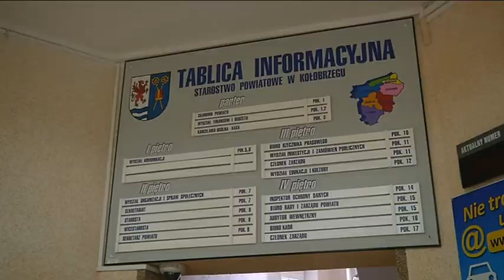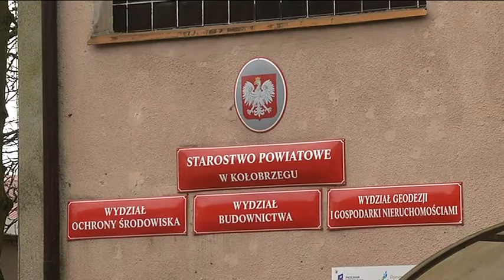STAROSTWO WRACA DO BEZPOŚREDNIEJ OBSŁUGI KLIENTA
Od poniedziałku 12 lipca starostwo powiatowe wraca do bezpośredniej obsługi klientów. Obsługa Klienta w Wydziałach na Placu Ratuszowym i na ulicy Gryfitów odbywać się będzie w godzinach od 7:30 do 15:30.